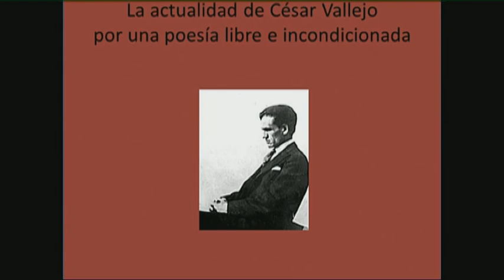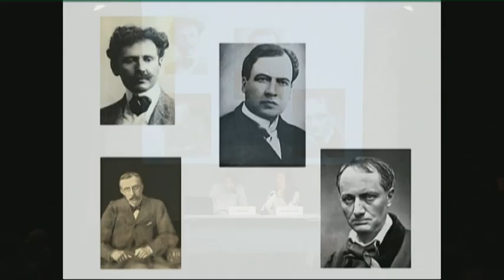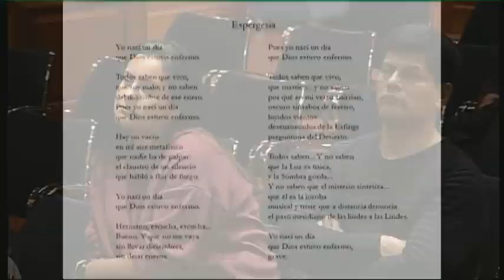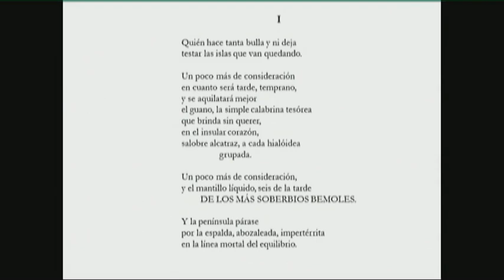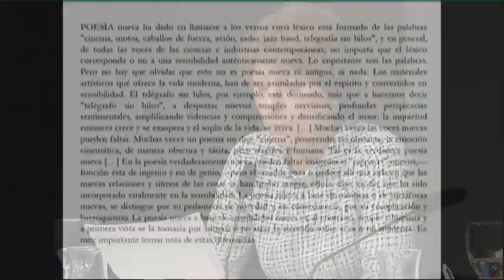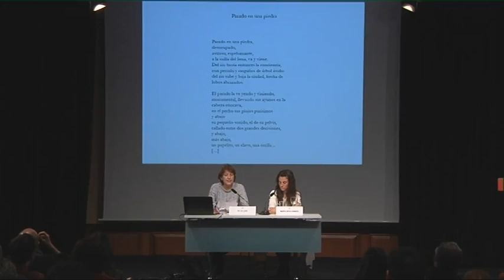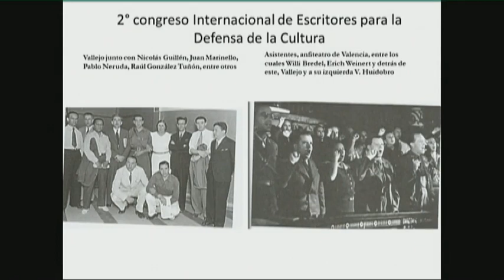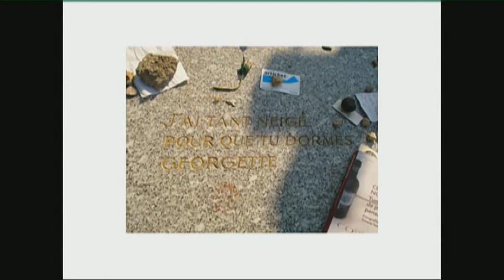La actualidad de César Vallejo: por una poesía libre e incondicionada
El ciclo «La poesía del Perú. Jornadas de creación y aproximación», organizado por el Instituto Cervantes en colaboración con el Centro Cultural Inca Garcilaso del Ministerio de Relaciones Exteriores y la Embajada del Perú en España, continuó con este homenaje a César Vallejo en el centenario de la publicación de «Los heraldos negros», su primer poemario. La actividad estuvo a cargo de Ina Salazar, quien exploró el itinerario que dibuja la producción poética de Vallejo en su afán por llegar hasta nosotros con toda su fuerza y pertinencia existencial y estética.